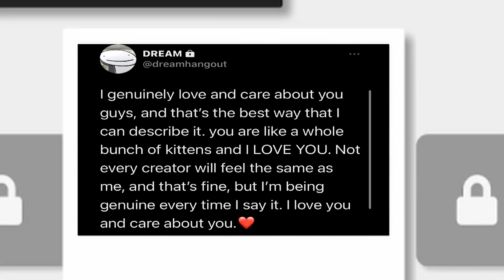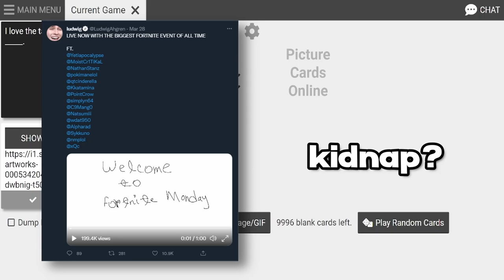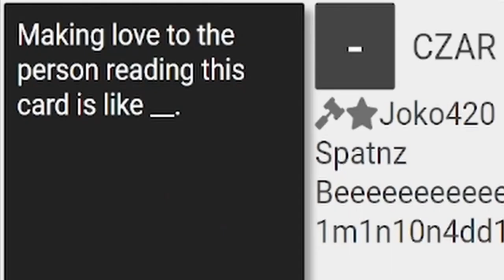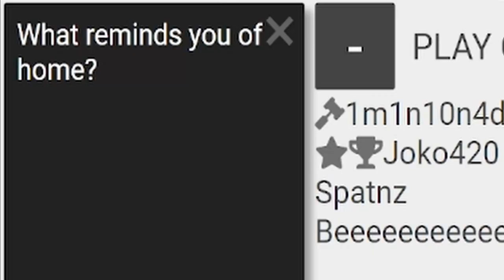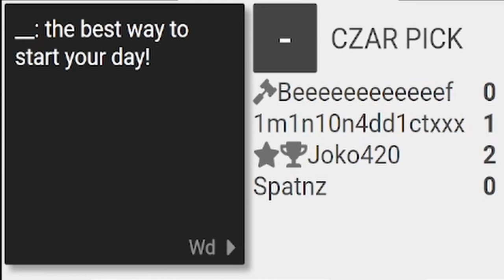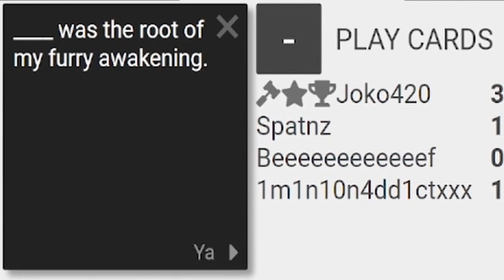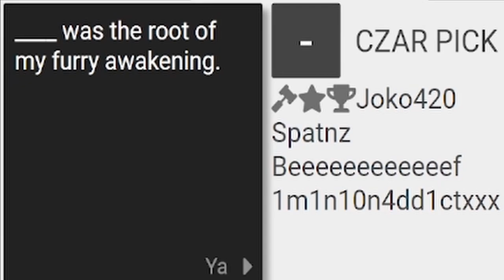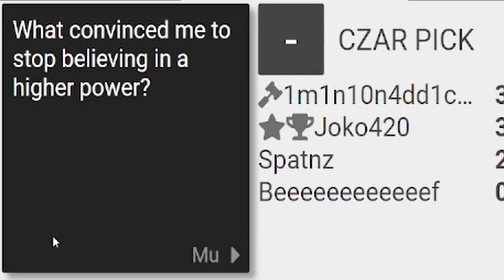We Made Cards Against Humanity DISGRACEFUL.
​@HeyItsJoko  and his fellow kittens play some Custom Cards Against Humanity!

Video edited by myself and @peythemusician

In today's Cards Against Humanity video @HeyItsJoko plays some Cards Against Humanity with @BIGSHRIMPIN69 @WildSpartanz @OGBeefStew but we use custom decks and can use GIFs, Images and Videos! If yall like these "We made Cards Against Humanity"  videos or want to see more Jackbox, Gartic Phone or whatever else please let me know!